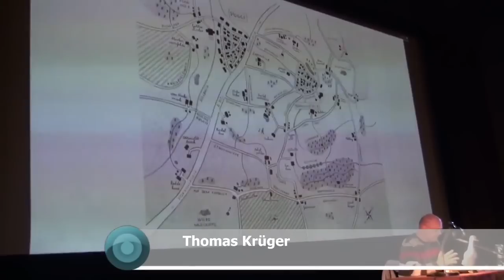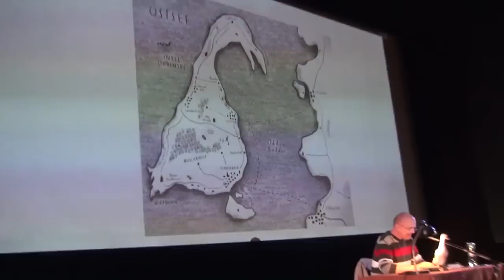[Wk TV] M & O on Tour-- Mord im Film-Eck--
Mord im Film-Eck!
Thomas Krüger liest aus seinem neuen Roman
"Erwin, Ente & Entsetzen" und wird von Socke interviewt.
Marion und Oli waren dabei.